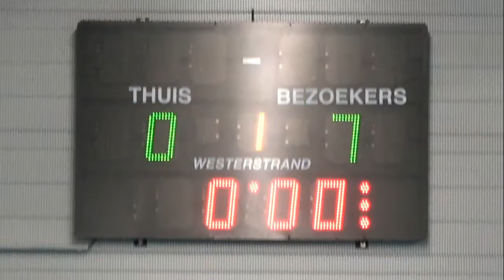Korfbal U16 Kapellen - Appels 01-03-2020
Verdediging en inzet TOP Afwerking FLOP